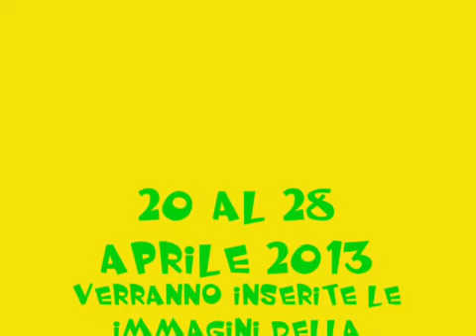s. fermina 2013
anteprima